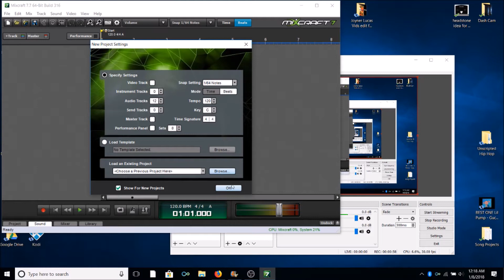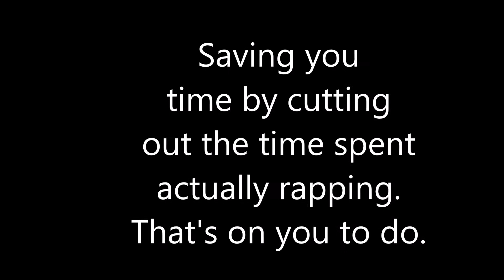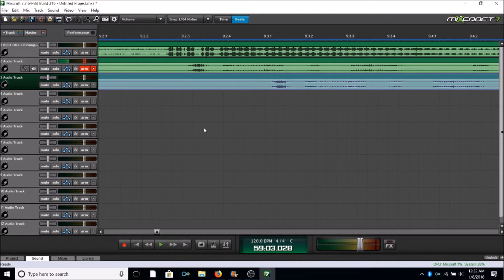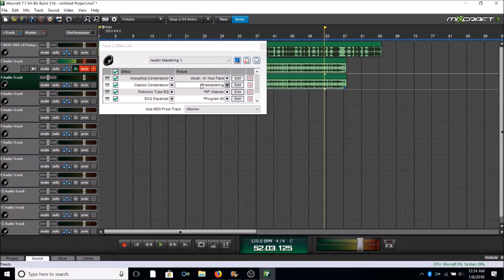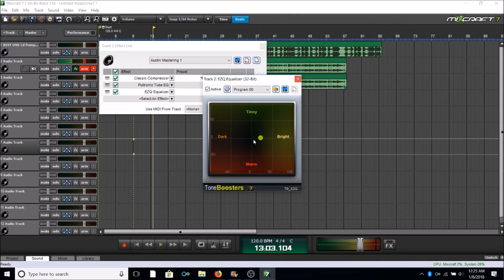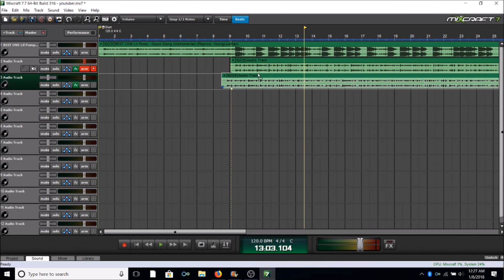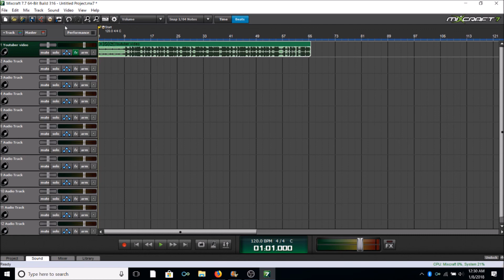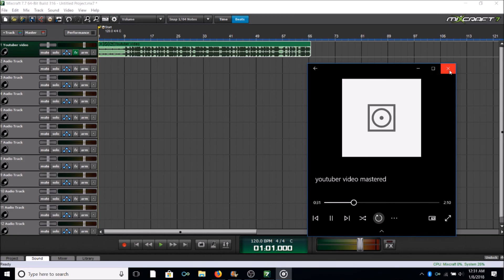The Official How To Video for Mixcraft 7 and Blue Yeti Mic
Everything you should need to know, to get clean vocals. Drop a comment if you have questions